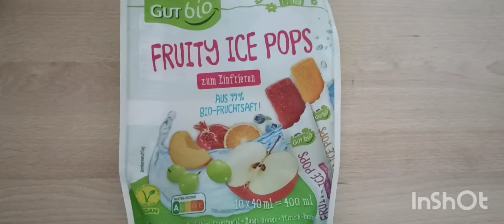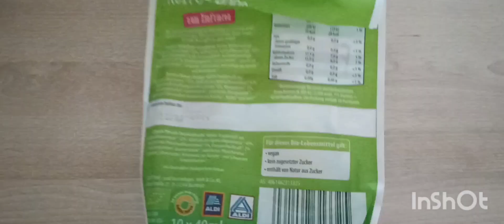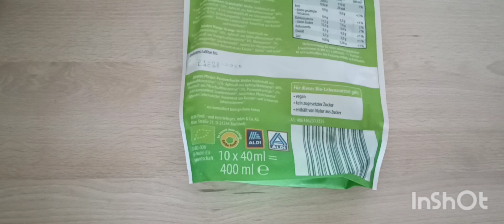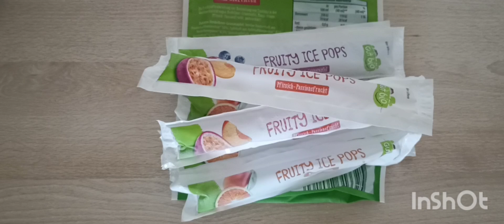Натуральное мороженое лёд из Альди. Продукты в магазинах Германии.